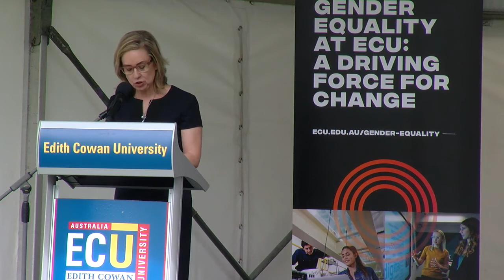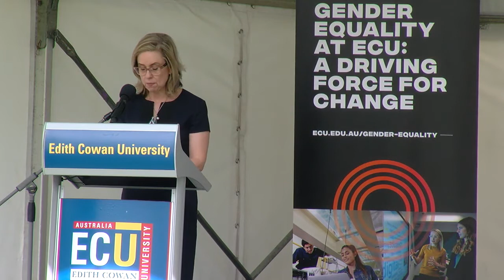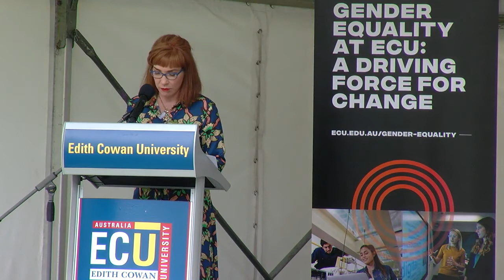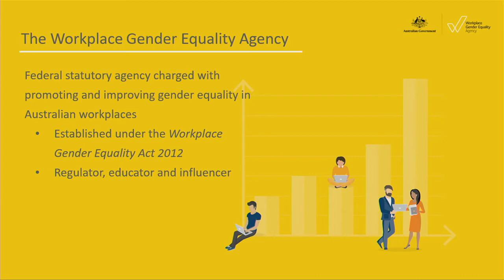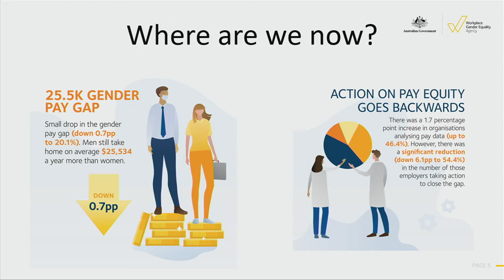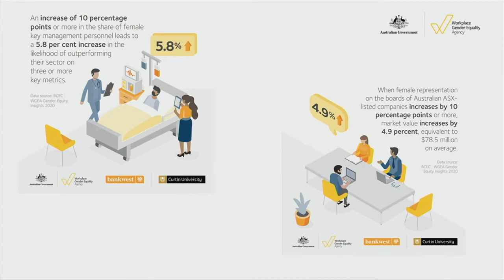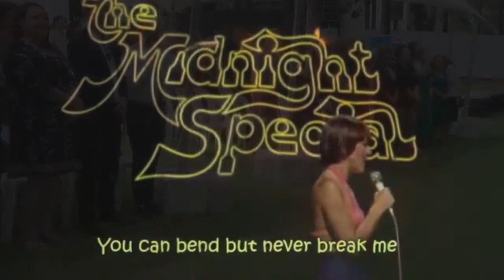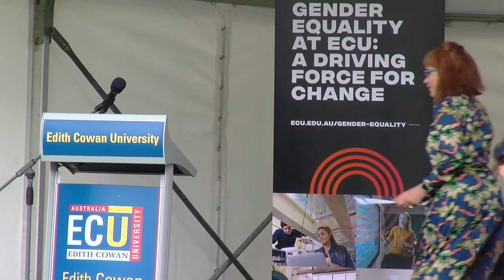2021 Edith Cowan Memorial Lecture celebrating International Women’s Day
In this video, Ms Libby Lyons Director of the Australian Government’s Workplace Gender Equality Agency (WGEA) and inaugural Chair of Science in Australia Gender Equity Limited (SAGE) Board delivers the thirteenth Edith Cowan Memorial Lecture on 8 March 2021. The Honourable Simone McGurk MLA the Minister for Child Protection; Women's Interests; Prevention of Family and Domestic Violence and Community Services and the State Labor Member for Fremantle since the 2013 State Election provides an introduction to the event. Following her speech, Ms Lyons then took questions from the audience.